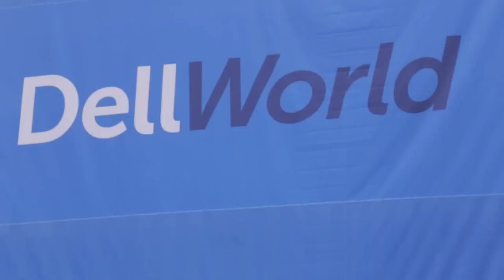Marius Haas, Dell | Dell World 2015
01. Marius Haas, Dell, Visits theCUBE. (00:14)
02. Building a World-Class Enterprise Franchise. (00:35)
03. Michael Dell's Philosophy:  Change or Die. (01:31)
04. Fewer Partners to Deliver Better Value. (02:56)
05. Where Does the Cash Come From. (04:14)
06. Founder-Led Success, Messaging and Feedback. (05:40)
07. Industry Consolidation, Innovation and Disruption. (11:40)
08. Reaching for a Three Trillion Dollar TAM. (14:00)

Dell-EMC merger: ‘Change or die’

While a number of other business announcements have been made at this year’s Dell World event in Austin, Texas, the recent announcement that has captured attention across the board is still the Dell-EMC merger. With major changes in store for both companies and the rest of the tech world once the merger is finalized, some of the finer details are being overlooked in the rush of excitement and anticipation.

Marius Haas, chief commercial officer and president of Enterprise Solutions for Dell, Inc., met with John Furrier and Dave Vellante, cohosts of theCUBE, from the SiliconANGLE Media team, during Dell World 2015 to give these details further exposure. The topics of how the merger came about, Dell’s plans for incorporating EMC’s tech and talent, customer reactions and more were explored while recognizing that the sheer size of the merger deal has it leading into some uncharted territory.

Moving up the stack

“I think the market is very excited about this opportunity and the value it creates for customers,” Haas said. He also noted that “the receptivity from the customer base has been enormous,” voicing Dell’s confidence that the merger will give them a stronger and even more firmly established base in the tech world as the integration proceeds.

“We’ve done a lot in moving up the stack … but we’ve always done it with the same philosophy, which is translating technology to consumers … delivering value back to them,” he said.

Grow this engine

Haas described Dell’s intentions to give a “hard look” at the departments on both sides of the merger to determine where value could be created and redundancies eliminated. “We have an extremely strong EMC enterprise team … [and] an amazing, talented executive team at Dell,” he said.

Pointing toward some of Dell’s priorities in this move, Haas noted its intent to find “how can we help the EMC portfolio and VMware portfolio come through and make the most [of them].”